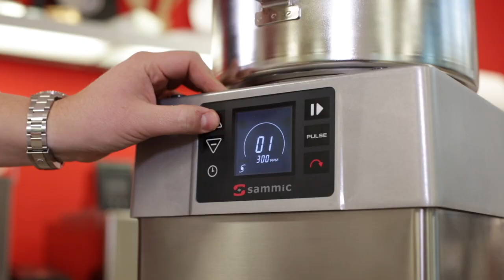Hazelnut praline using CK-38V combi or KE-8V cutter-emulsifier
Praline preparation demo with 4 kg. hazelnuts using Sammic CK-38V combi (in cutter function) or KE-8V cutter-emulsifier.